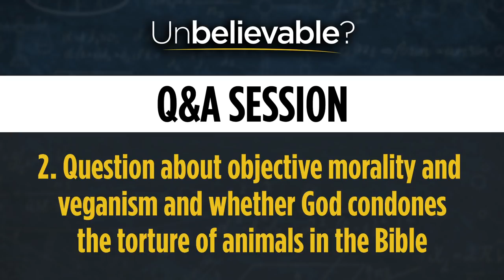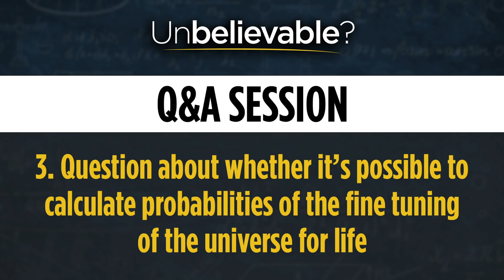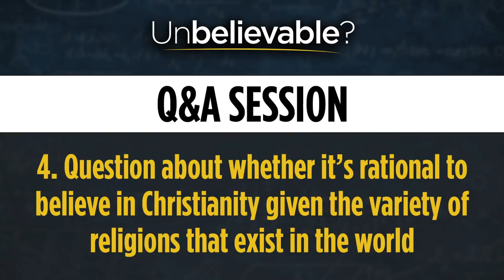Is it rational to be a Christian? Justin Brierley debates Rationality Rules at Oxford University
Just swaps his moderator’s chair for being a debater in a live show recorded in front of a student audience at Oxford University. He engages atheist Stephen Woodford who runs the YouTube channel Rationality Rules on the question ‘Is it rational to be a Christian?’